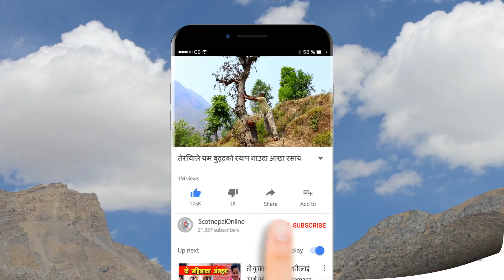यो Jannat Khanको आवाज हो! जुन छोरी लाइ कम्जोर ठानेर त्याग्नु भयो एक दिन म हेराउछु भन्दै आँसु खसालीन!